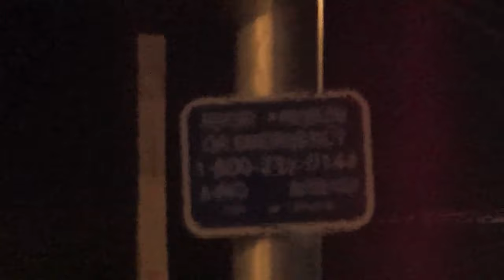Boyce Memorial Dr. Grade Crossing #1 (Ottawa, IL) 1/13/16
This crossing is located on the CSX New Rock Sub.

Northern Signal
Bell:  None
Base:  Premier Products Single Sided
Lights:  2 pairs of 12"x24" Hawker Safetran incandescents
Light Bracket:  Premier
Gate Lights:  Two 4" RECO incandescents, One 4" RECO LED
Gate Mechanism:  Safetran

Southern Signal
Bell:  NEG E Bell
Base:  Safetran Single Sided
Lights:  3 pairs of 12"x24" Safetran incandescents
Light Bracket:  Safetran
Gate Mechanism:  Safetran